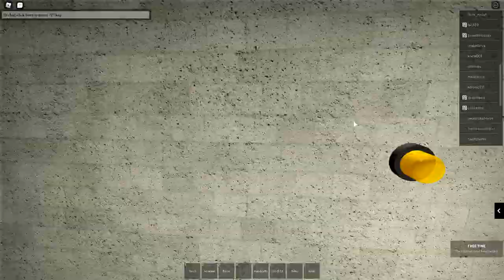Some roits | Foxtrot | English